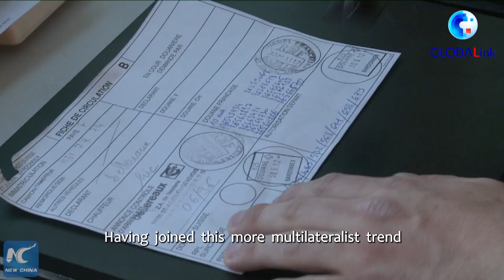GLOBALink | China promotes multilateralism, rules-based international trade after WTO entry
China has established itself as a champion of multilateralism and the promotion of rules-based international trade, after joining the World Trade Organization (WTO) 20 years ago, Argentine economist Luis Secco has said.